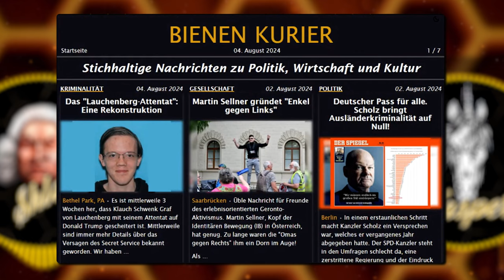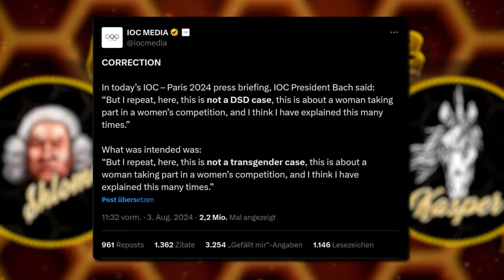HONEYCOMB TOP TOPICS#30: Ens Boxens bei Olympia: Imane Khelif ein Mann? Geburtsurkunde von 2018?